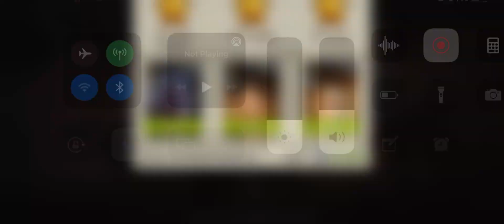The Box 46.1